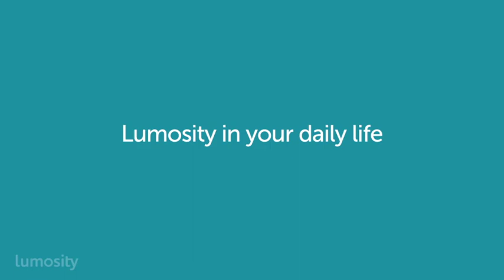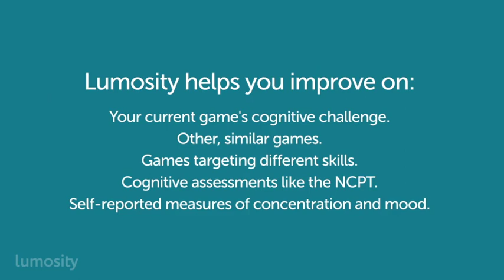Lumosity Explained: Does Lumosity Work?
Dr. Bob Schafer, Ph.D., Head of Research at Lumos Labs, tackles one of the biggest questions we get: does Lumosity work? Or: what does Lumosity make you better at?

Based on our research, Dr. Schafer says, we’re confident that Lumosity can make you better at a number of things, starting with the game you’re training on, similar games, and unrelated games in the program. Beyond that, we’ve found that Lumosity training also transfers to measurable outcomes beyond the program, including improved performance on cognitive assessments like our NeuroCognitive Performance Test (NCPT) and self-reported measures of concentration and mood.